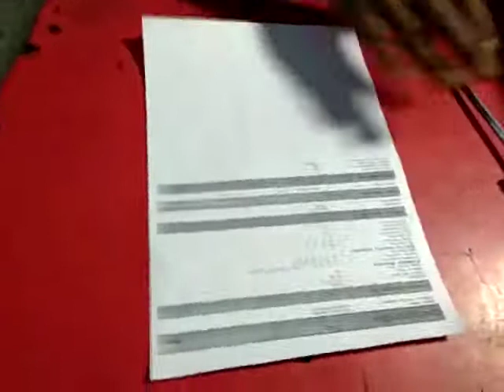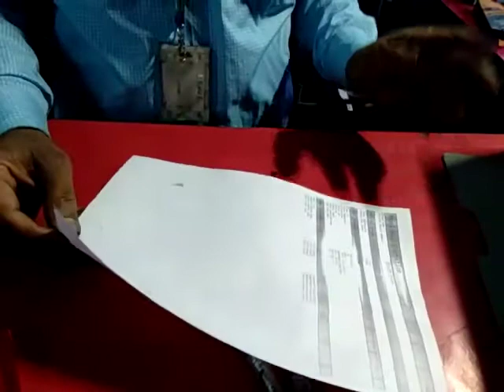Samsung Multifunction Printer Repair Near Me | Printer Service Center in Gurgaon & Dwarka Delhi NCR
Samsung Printer Repair Near me in Gurgaon & Dwarka Delhi NCR. Samsung authorized service centre near me. Samsung Printer Service centre in Gurgaon. Fixed the cartridge issues in the Samsung printer. Half the printing issue.
Gurgaon Address Shop No- IX-62, ILD Mall Sohna Road Sector 47 Gurgaon
Dwarka Address Shop No- G-35, Pankaj Plaza, Metro Pilor No -1030 Dwarka Sector -12 Near Metro Station & City Center Mall